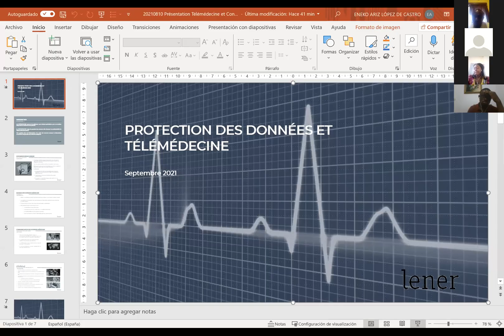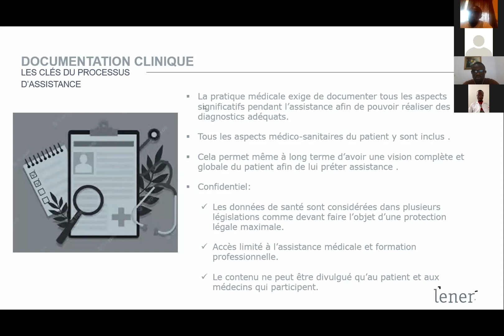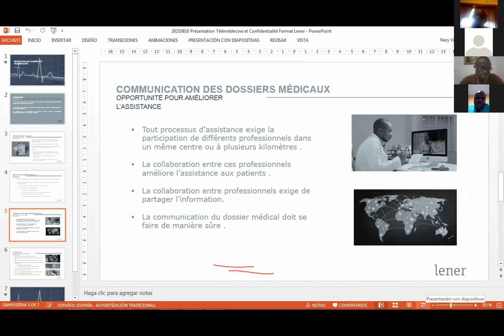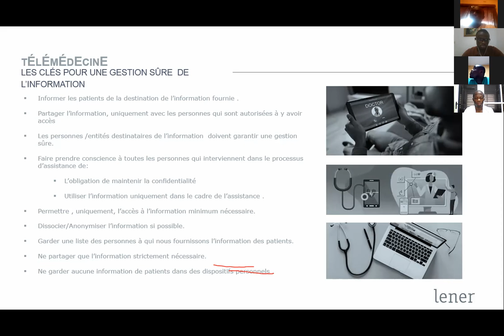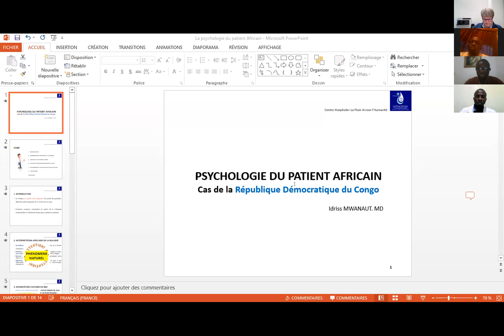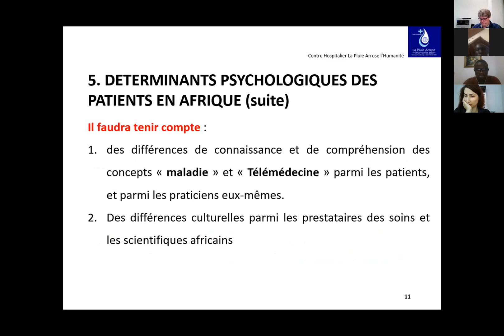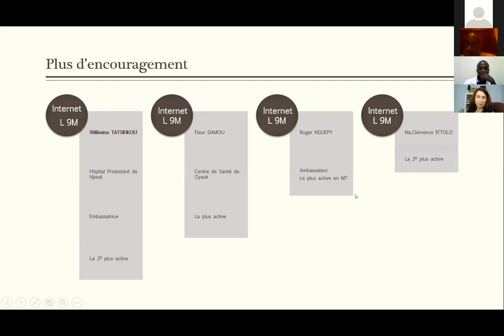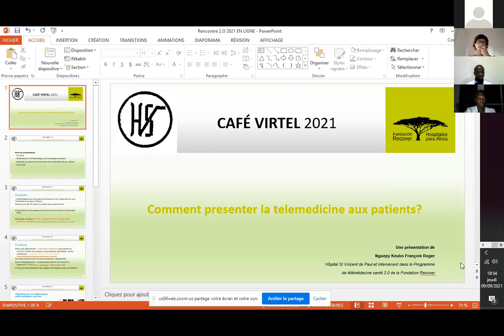Café virtual Telemedicina - septiembre 2021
El 9 de septiembre de 2021 celebramos nuestro tradicional Café 2.0 de Telemedicina, un encuentro de los miembros del programa y otros invitados. En la primera parte Eneko Arriz, abogado especialista en tecnologías de la información y la confidencialidad, y la Dra. Fátima López, especialista en medicina de readaptación y voluntaria de Telemedicina, han compartido cada uno su conocimiento legal por un lado, y su experiencia hospitalaria en protección de datos médicos por otro. En la segunda parte el representante de Camerún, enfermero especializado en Psiquiatría Clovis Tadjuidje,  y el doctor de la RD del Congo Idrisa Pah, han hablado de la psicología del paciente en sus respectivos países y contextos. Roger Nguepy, enfermero camerunés especializado en Psicología clínica, ha expuesto sobre cómo presentar la telemedicina al paciente.
Como cierre, se ha presentado la lista de ganadores del Premio Telemedicina 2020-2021.